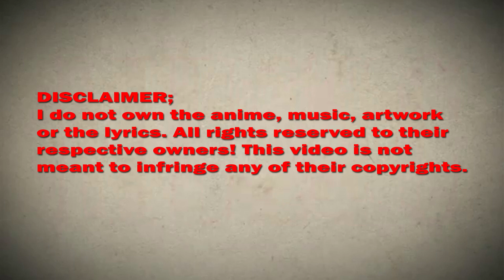I really don't want to be number one Chapter 50 English Sub